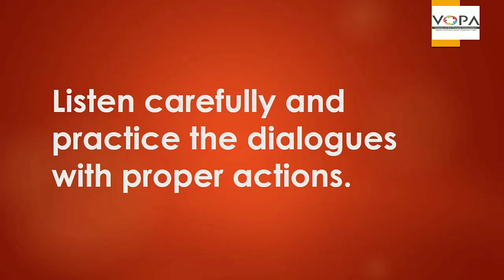4th | English | Circle | V-School